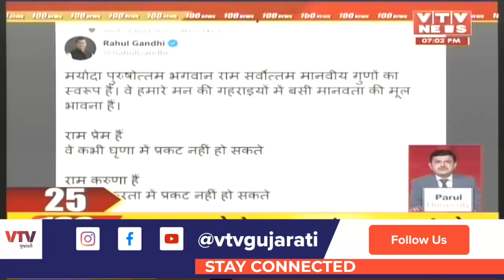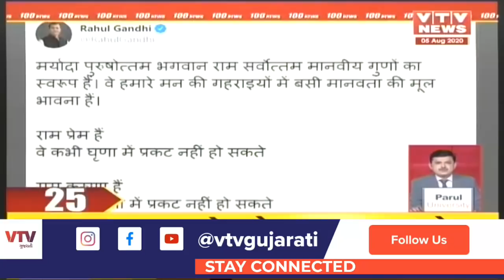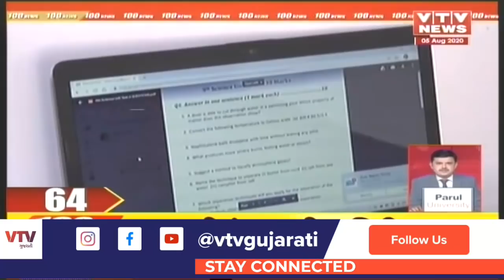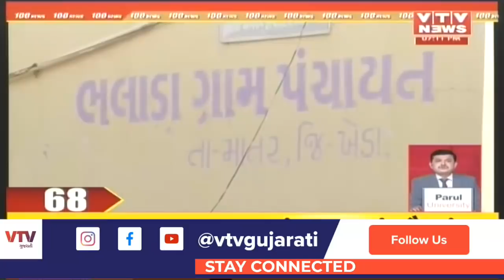આજના સાંજના મહત્વના સમાચાર । VTV Gujarati । 5-08-2020